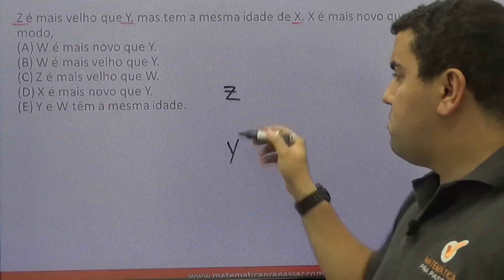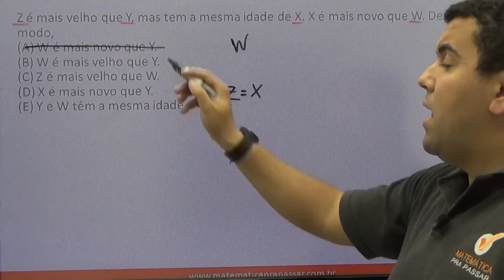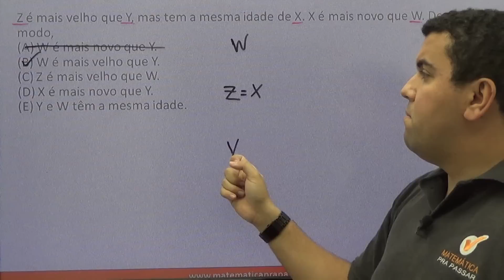Quiz sobre RELAÇÕES ARBITRÁRIAS para a Cesgranrio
Quiz sobre RELAÇÕES ARBITRÁRIAS - Neste quiz o professor Renato Oliveira resolve uma questão de Relações Arbitrárias pra descomplicar de vez!